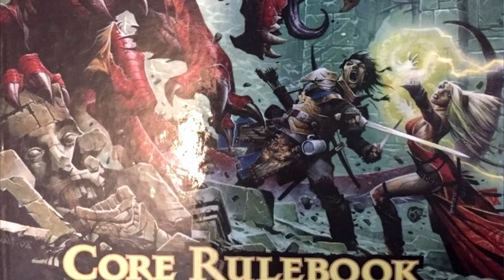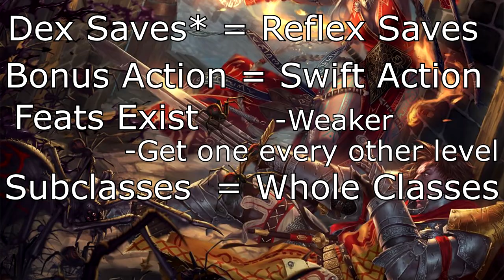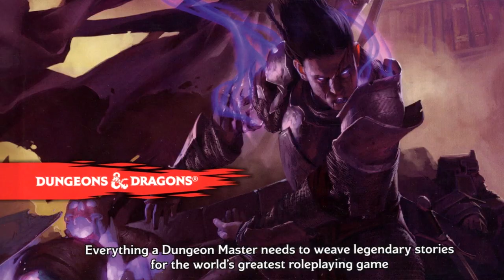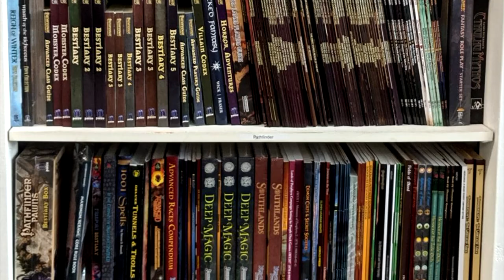Davvy's Guide to Pathfinder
It was very hard not to just compare this to 3.5 and call it a day.